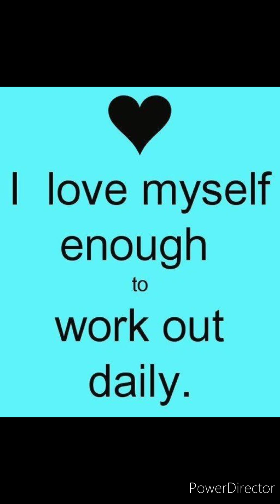ADF and exercising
I try to keep the videos short, but I feel like I miss saying so much. Walking is the majority of the exercise I do. Alternate Day Fasting is the easiest thing I've tried.

is where you can get your own shirt if you want.